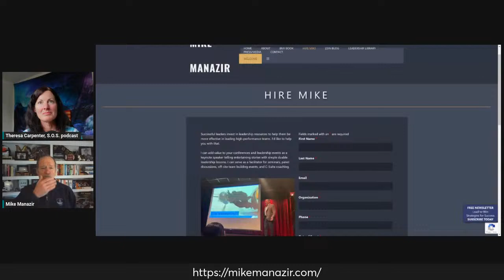Lead to Win | Mike Manazir - S.O.S. podcast #130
I always love learning from people who do hard things. They show us how to overcome life’s setbacks.

As a fighter pilot, carrier commanding officer, and Strike Group commander, he worked in the world’s highest-stress jobs.

Find out in this show how he stayed calm under immense pressure to inspire large numbers of people. We’ll also discuss how you can get the momentum going to achieve your goal.

Retired Rear Admiral Mike Manazir served in the United States Navy for thirty-six years, retiring in July 2017 and joining The Boeing Company in September 2017.

Mike is a Vice President with Boeing, headquartered in Washington, DC.

In the US Navy, Mike was trained as a naval aviator and ship captain, flying 3,750 fighter hours in the F-14 Tomcat and F-18 Super Hornet.

Mike has 1,240 arrested landings on different aircraft carriers with fifteen overseas deployments. Mike is a graduate of TOP GUN.

During ever-increasing leadership responsibilities, leading 350 people to more than ten thousand, Mike commanded a Navy fighter squadron, a supply ship, the aircraft carrier, USS NIMITZ, and Carrier Strike Group EIGHT, embarked in USS DWIGHT D. EISENHOWER.

Mike is the best-selling author of Learn How To Lead To Win, thirty-three powerful stories of leadership and learning; Mike’s Maxims, a companion to the Lead To Win book, and two short e-books about fate and trust.

All can be found on Amazon and other retail outlets. Mike also authors a weekly newsletter on discrete leadership topics.